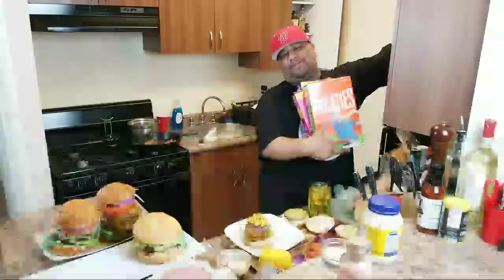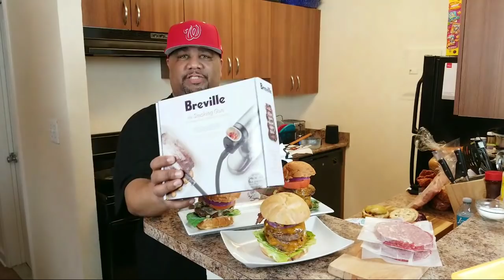Gourmet Burgers - Bison, Venison, Rib Eye, and Ground Beef Burgers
Gourmet Burgers - Bison Burger, Venison Burger, and ground Rib Eye for the ultimate Steak Burger, and Ground Beef Burgers LIVE with J. Wade and Skip Beatz!

Nikon D7000
Galaxy Note 8
Neewer 4x 160 LED light kit Dimmable Ultra High Power Panel Lighting Kit
Manfroto Mini Tripod w/universal Cell mount
Lavatools PT12 Javelin Digital Instant Read Meat Thermometer
BOYA BY-M1 3.5mm Lavalier Condenser Microphone
Echo Dot (2nd Generation) - Black